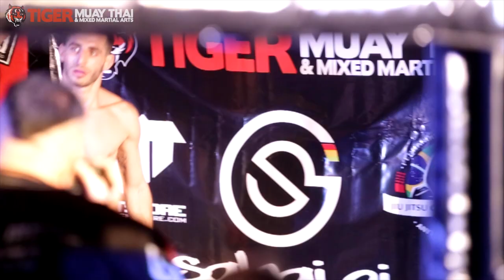Full Metal Dojo: 3 Fighters Journey to Victory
In this recent mini documentary Jeff Sainlar follows around three Tiger Muay Thai MMA fighters: Alex Schild, Emalo Urrutia and Ali Motamed from cutting weight to fighting at an Asian MMA organization: Full Metal Dojo in Bangkok. Watch their journey on their way to all becoming victorious.